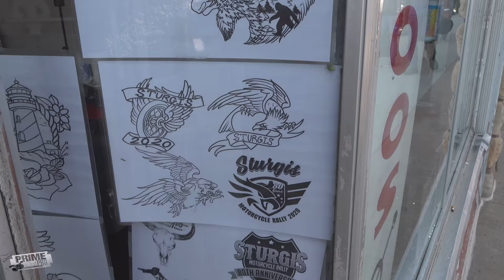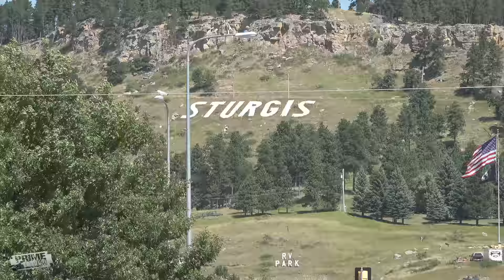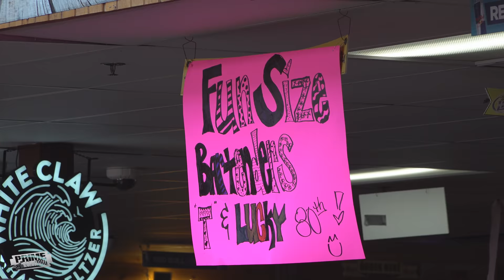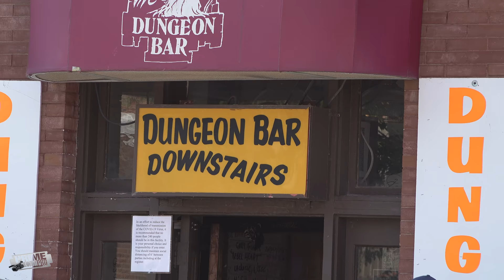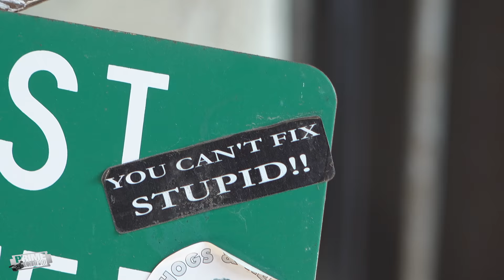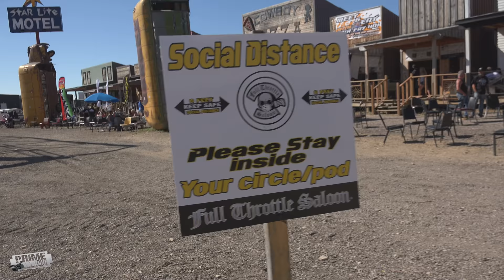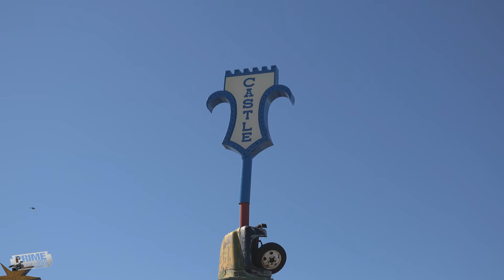Sturgis Bike Rally 2020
80th annual Sturgis Motorcycle rally.  Bikers converge on Strugis for the 2020 motorcycle rally.  Thousands come together in the town of Sturgis and surrounding areas to ride and hangout at the annual event.  Don't forget to watch the other videos from Sturgis!